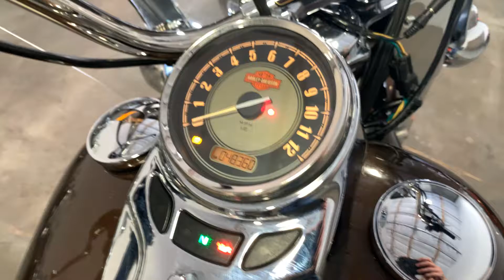2013 Harley Davidson FLSTC Heritage Softail Classic Anniversary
***Just In!*** This super clean 2013 Harley Davidson FLSTC Heritage Softail Classic Anniversary will not disappoint! One Owner!

Never Down!
1687CC Engine
#891 of 1900
Harley Davidson Bluetooth Speaker

Looks Great!
Runs Great!
Rides Great!

NO STORIES!

Moto A2Z
8743 E Pecos RD #126